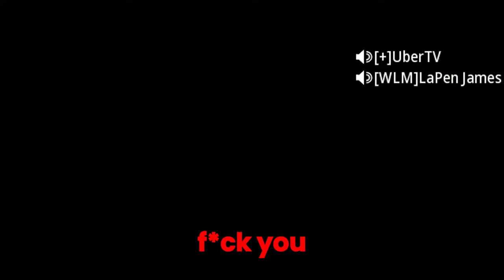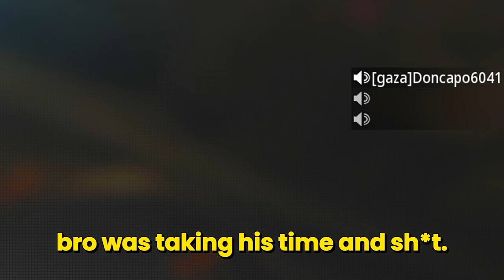This is why you don't Trash Talk the #1 Sniper..